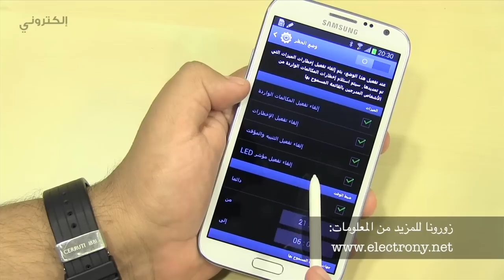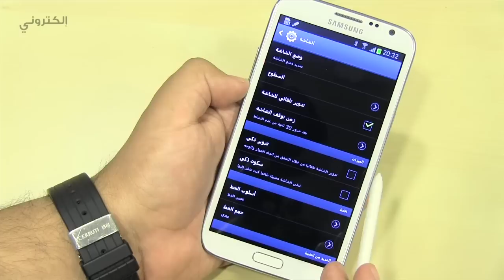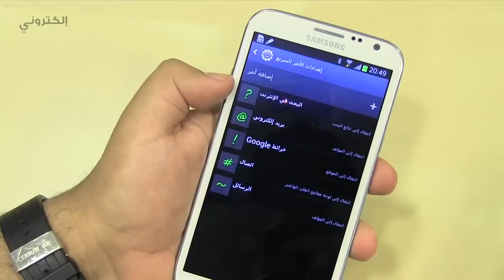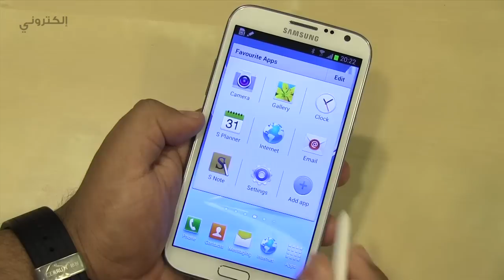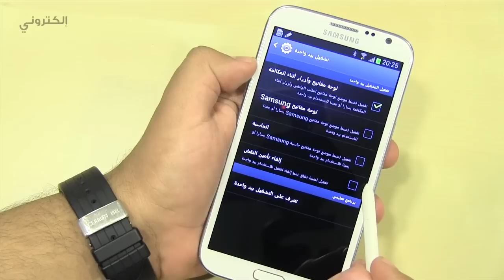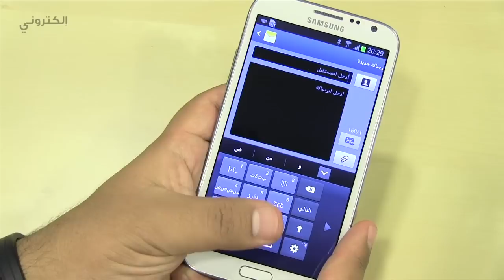نصائح مهمة لمستخدمي جالكسي نوت 2